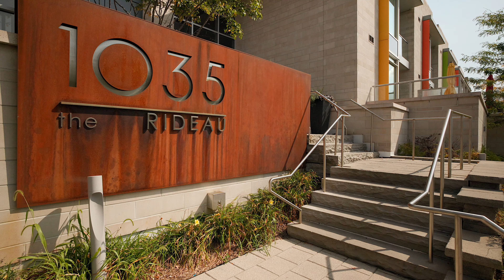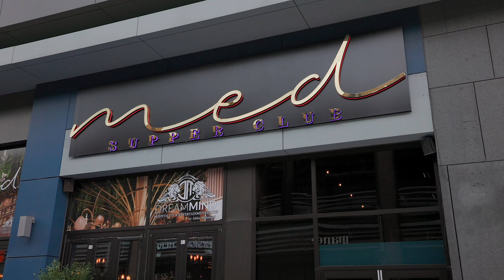106 - 1035 Bank Street